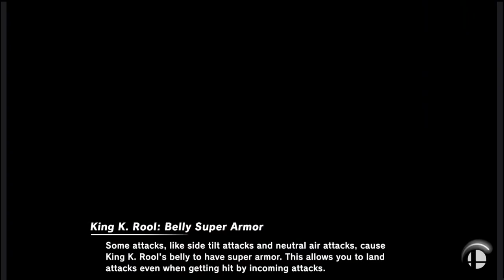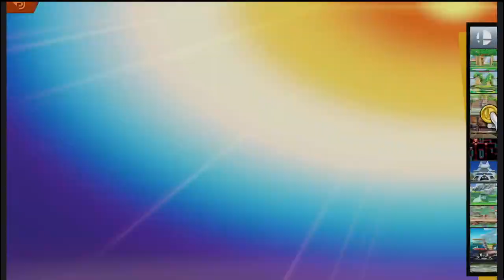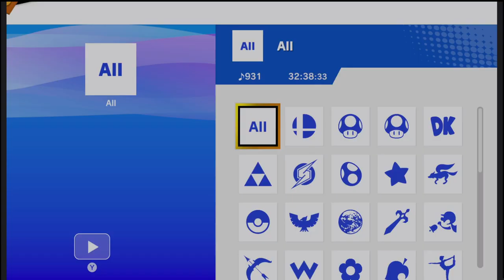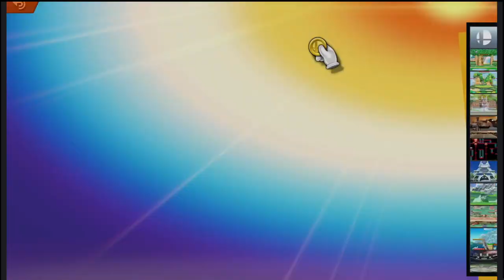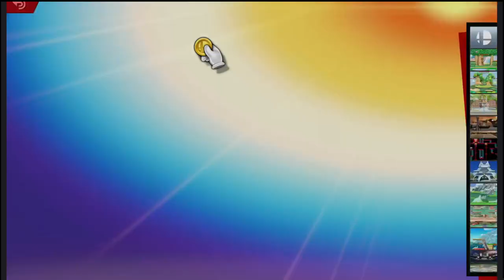Malone vs Bellarmine University | 10/12/2023